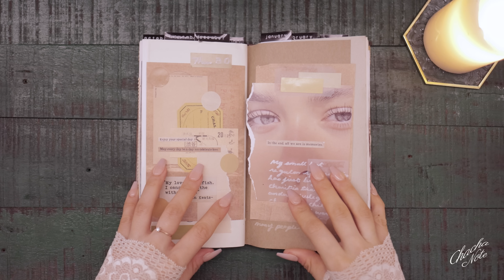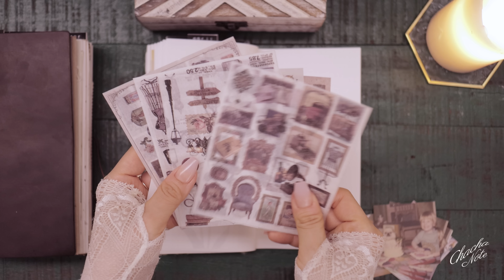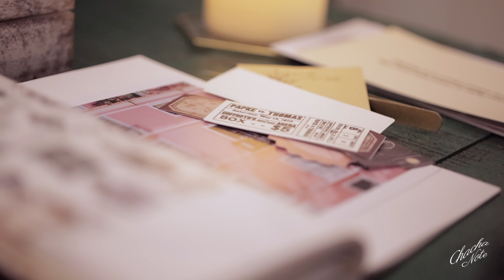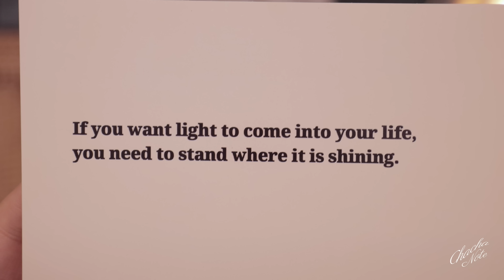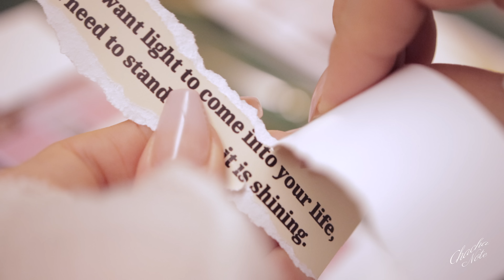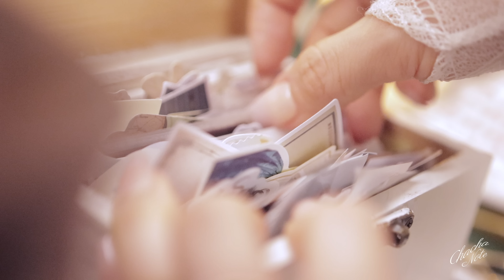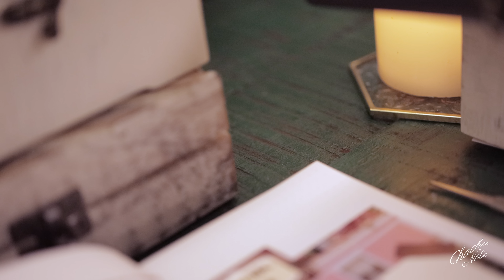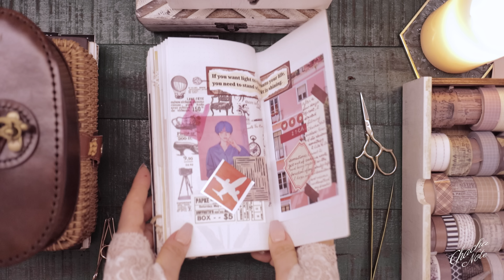ASMR | 빈티지 다이어리 꾸미고 감사일기 쓰기 | 다꾸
안녕하세요 : )
영상 기다려주셔서 감사해요.
오늘은 오랜만에 저의 패스포트 사이즈 감사일기장에
일기쓰는 장면도 넣어보았습니다.
사랑합니다.❤️

🐠영상 품질을 2160p로 설정해주시면 더 좋아요.(4K)
🐠아이템 정보
다이어리:
트래블러스 노트 브라운 오리지널 (트래블러스 팩토리/ 미도리)
journal: Midori Traveler's notebook brown (original)

트래블러스 노트 브라운 패스포트 (트래블러스 팩토리/ 미도리)
journal: Midori Traveler's notebook brown (passport)

뱃지: maggiemagoodesigns (영국 직구)
pins: maggiemagoodesigns (UK)

빈티지 스티커 및 데코 종이, 가위: Taobao (중국), 인더모아
vintage stickers & papers & scissors: mostly from Taobao (China), Inthemoa (South Korea)

동그란 카멜 핸드백:  Beara Beara (영국)
camel leather purse: Beara Beara (UK)

필통: bluestarcraftsmx (멕시코)
pencil case: bluestarcraftsmx (Mexico)

라벨기: 다이모 1610 (단종)
label maker: Dymo 1610 (discontinued)

가구 및 그밖의 파우치/소품: 동네 편집가구점 구입 / 해외여행시 구입
desk&vintage decor, pouches: (from offline shops)